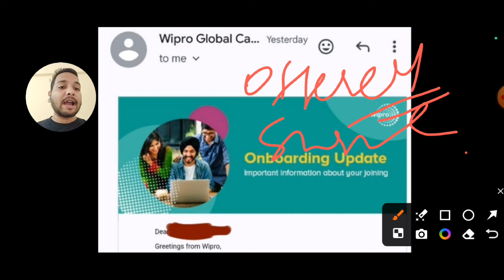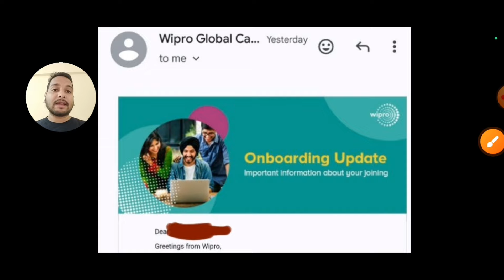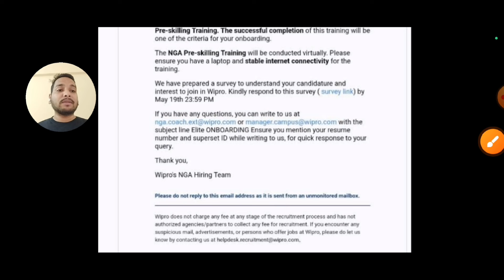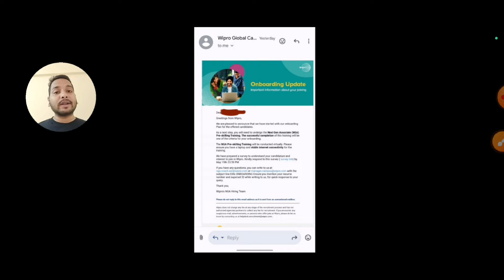Good News: Wipro Onboarding Latest Update 2024 | Wipro Survey Mail | NGA Pre-skilling Training#wipro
Good News: Wipro Onboarding Latest Update 2024 | Wipro Survey Mail | NGA Pre-skilling Training#wipro wiproonboarding @comfortzonewithmanish2.0

1:) Indian IT Firms Spends Rs1.97Cr
         To Train Employees In Year

2:) Tech Giants Shock the Industry:
         No More Hiring for Batch 2023 & 2024

3:) Update:Tech Companies Onboarding
        Reply To Freshers

4:) Doubt: Capgemini Offer Letter Revoked?

5:) Infosys set to hand out Q2FY24
        performance bonus to employees in Nov